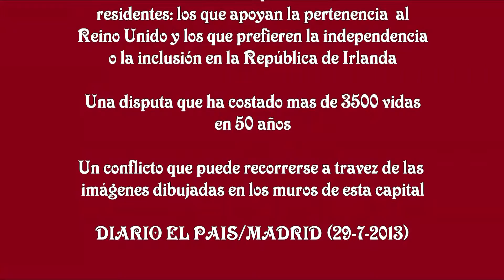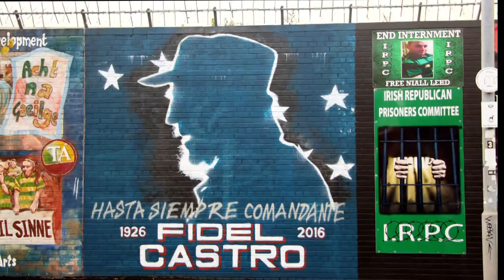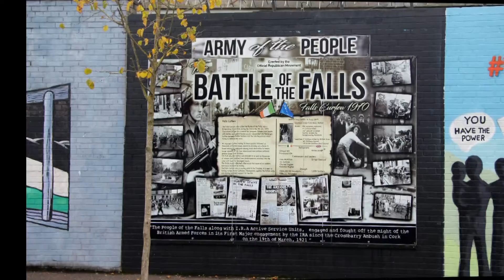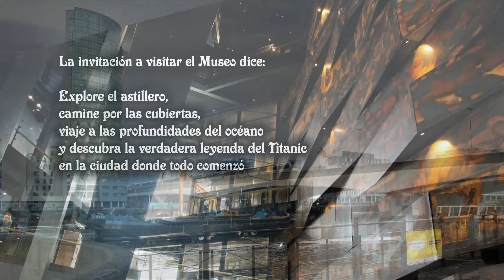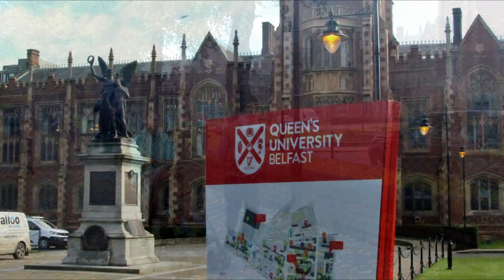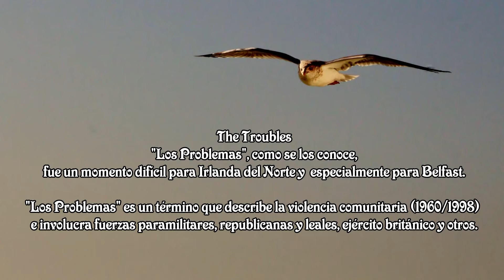BELFAST / Fotos de un viaje a Irlanda del Norte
Otoño de 2019